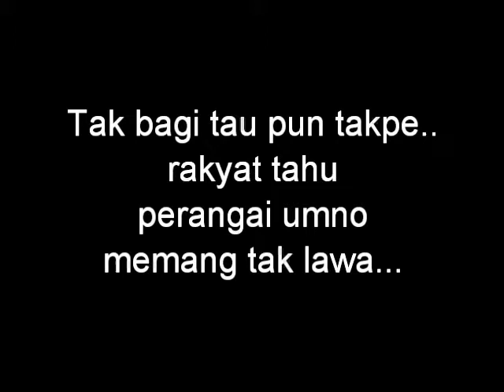PRK Teluk Intan: Pemimpin mengaku kalah sebab tak Lawa